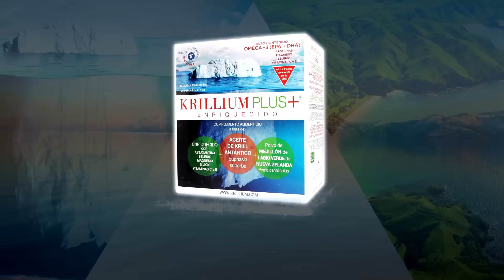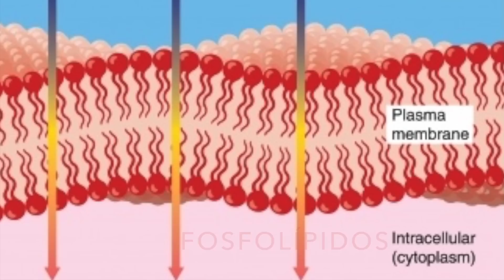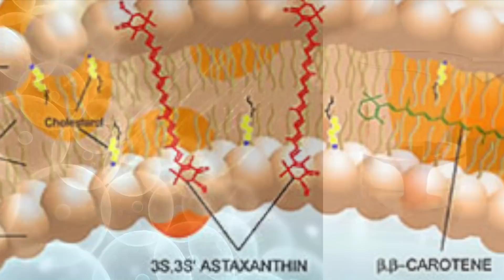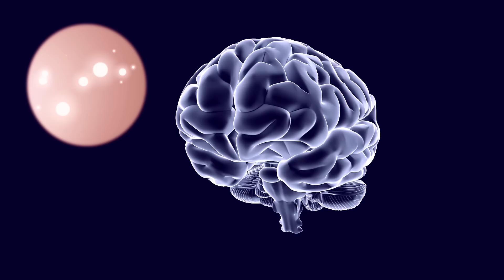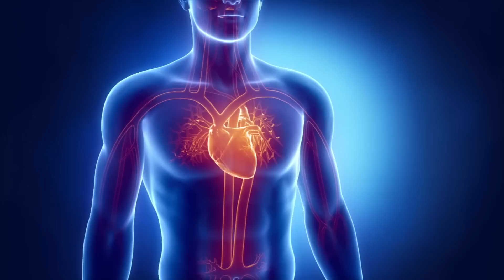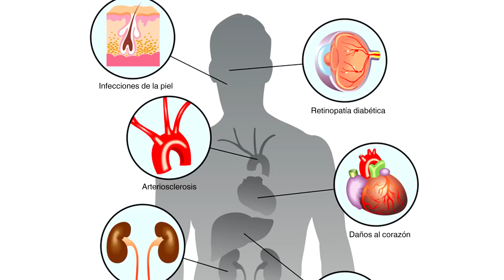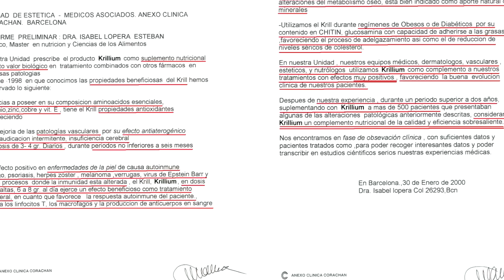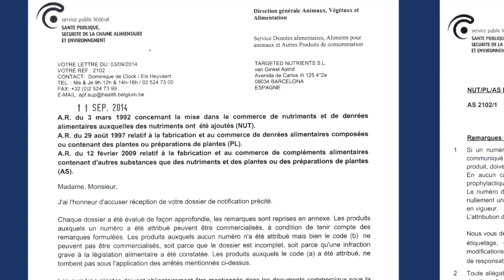KRILLIUM PLUS+ Enriquecido: video OFICIAL completo HD (ENGLISH subtl.)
(English subtitles + translation to all other languages, available, on the screen´s configuration wheel - lower right corner).
Vídeo explicativo oficial completo. 2015. Web Oficial
(English Subtitles: select the option, on the configuration wheel, near the bottom right hand corner, of the screen you can also view it at 1080p HD, by selecting it there).
Recomendamos visionarlo a pantalla completa, seleccionando la Configuración con la opción de 1080p HD, en el menú de la esquina derecha, en el marco horizontal inferior de la pantalla.